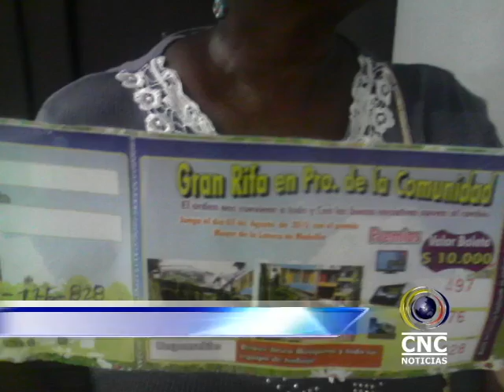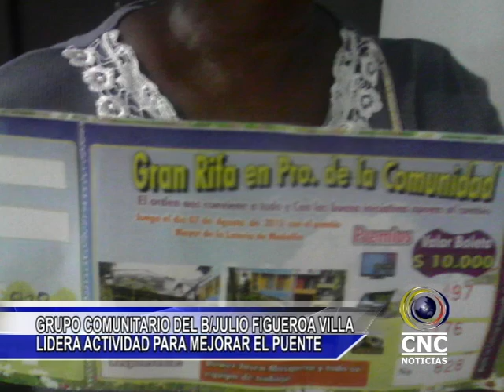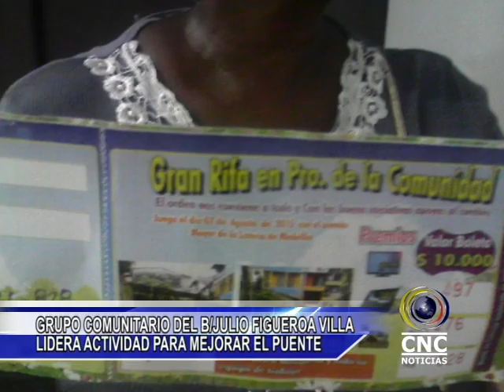CNC NOTICIAS CHOCÓ JUNIO 24 BLOQUE 3